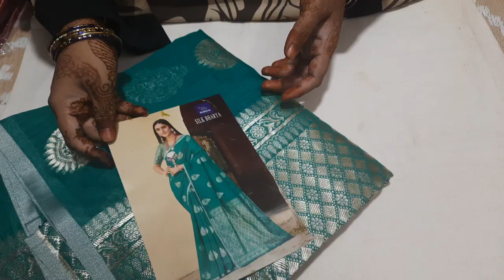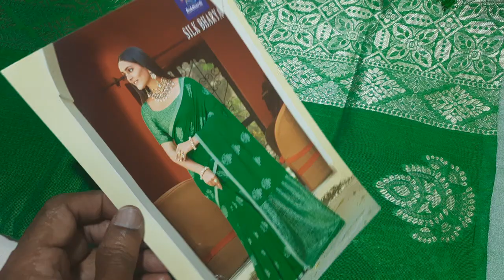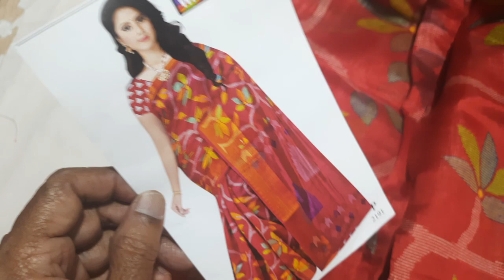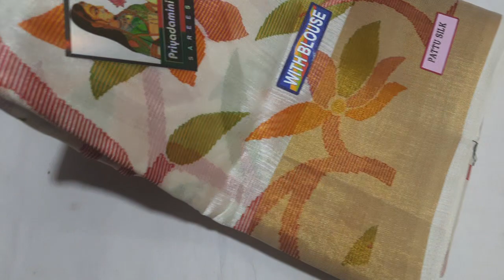mixed sarees collection available in (16/2/21)